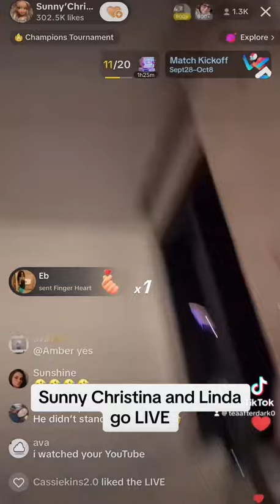Sunny Christina and Lindmusic go LIVE